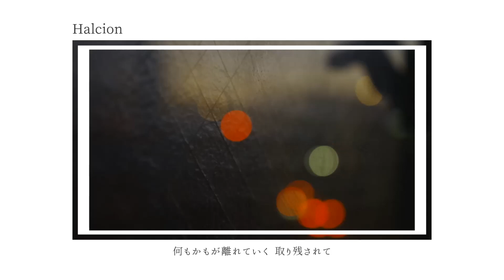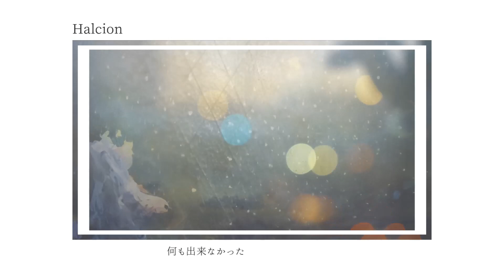ハルシオン / Halcion - GUMI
どれくらい時間が過ぎたか わからないけれど
体だけを置きわすれて 高く浮かんでいるように

思い出す また喉が渇く
雨の音 衣擦れ 呼吸の強さ

寄せては返していく 大波に流されて
伝えたいことが 浮かんではまた消えていく
何も出来なかった 今日が終わらなくて
明日を削って 目を閉じる

また夢を見る 懐かしいような

この橋を渡ったら もう戻れないけれど
何もかもが離れていく 取り残されてひとり

白む空 排気音 時計は進む

明日を夢見ては 目を閉じる